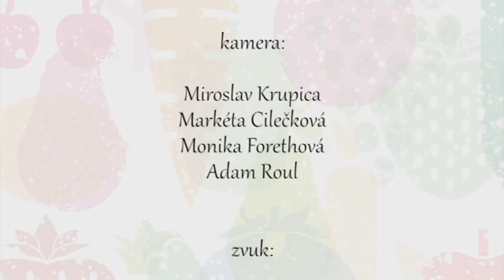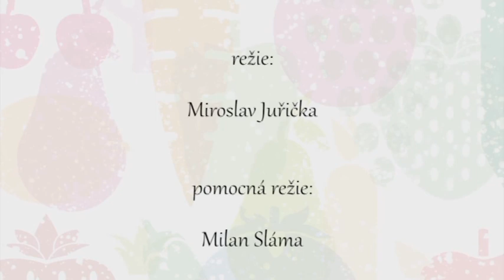Život z pánve 7. díl - Škola základ života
Hosté pořadu:

    Škola kávy – Petra Knapová – školitelka, baristka
    Vaření hravě – Klára Procházková

Škola základ života – to je téma dalšího dílu Života z pánve. Ve studiu na toto téma promluví ti nepovolanější. O kávě a úspěšných baristech to bude Petra Knapová ze Školy kávy a dále zástupkyně projektu Vaření hravě Klára Procházková. Co vše se lze v gastronomii naučit?